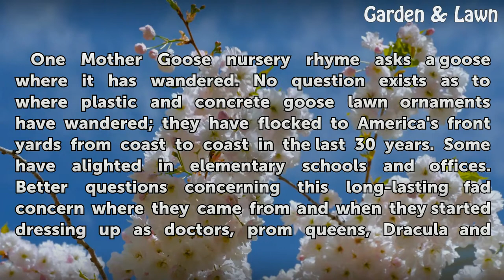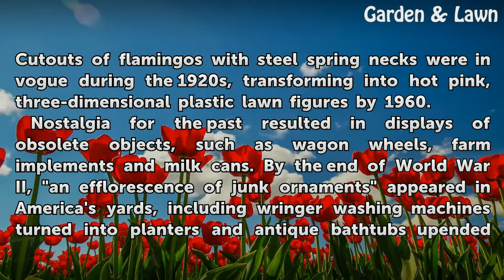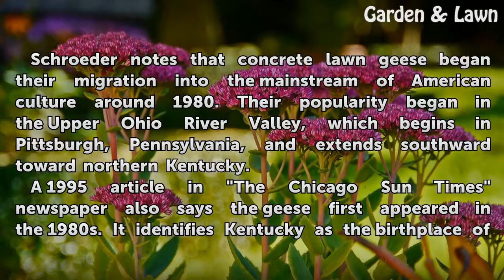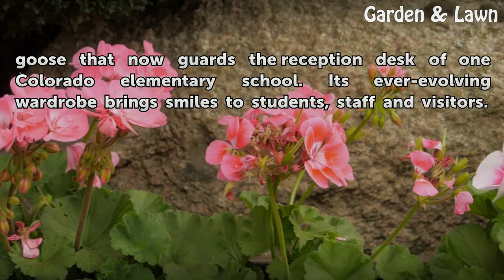The History of Goose Lawn Ornaments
The History of Goose Lawn Ornaments. One Mother Goose nursery rhyme asks a goose where it has wandered. No question exists as to where plastic and concrete goose lawn ornaments have wandered; they have flocked to America's front yards from coast to coast in the last 30 years. Some have alighted in elementary schools and offices. Better questions...

Table of contents The History of Goose Lawn Ornaments
Beginnings of Lawn Ornamentation 00:49
Origin of Ornamental Geese 01:50
Goose Fashion Boom 02:37
Migration of Trend 03:12